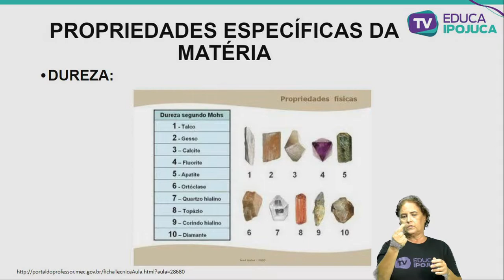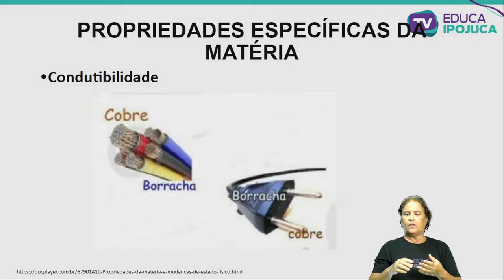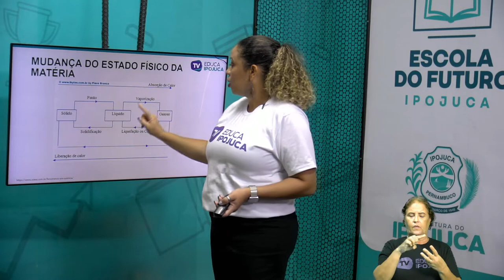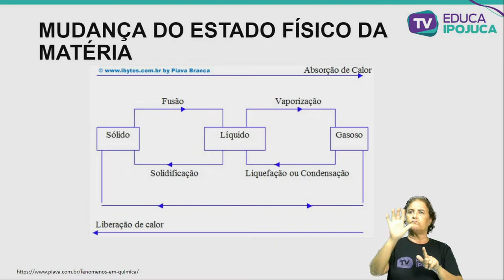CIÊNCIAS MATÉRIA E SUAS PROPRIEDADES 9 ANO AULA N°002